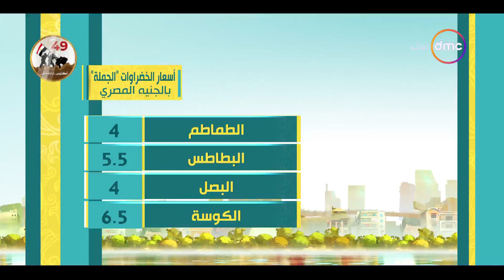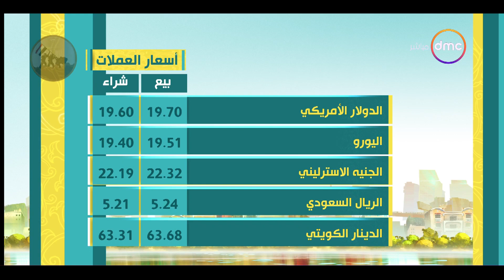8 الصبح - اسعار الذهب والخضروات ومواقيت الصلاة بتاريخ 7/10/2022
8 الصبح - اسعار الذهب والخضروات ومواقيت الصلاة بتاريخ 7/10/2022